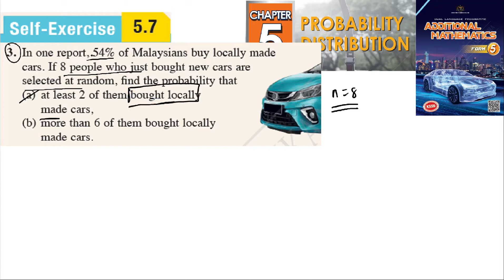Probability distribution self-exercise 5.7 Q3 latihan kendiri 5.7 form 5 add maths kssm textbook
In one report, 54% of Malaysians buy locally made
 cars. If 8 people who just bought new cars are
 selected at random, find the probability that
(a) at least 2 of them bought locally
made cars,
(b) more than 6 of them bought locally
made cars.